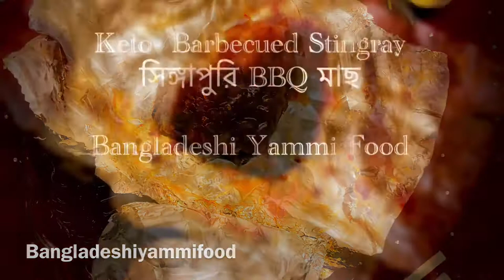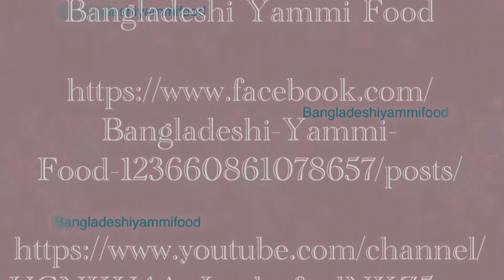Keto- Barbecued stingray || সিঙ্গাপুরি BBQ মাছ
Fish pieces 2 or 3

Sambal / Paste :
Kashmir chilli powder 1/2 tsp
Dry chilli 2 (sliced)
Tamarind paste 1 tsp
Olive oil 3 tbsps
Sweet chilli sauce 2 tbsps
Salt & Kitchen foils

Garnish:
Lemon slice
Red onion sliced
Tomato
Cucumber

In a pan add oil and fry fish a minute both side.

Keep in the kitchen foils.

In a pan add oil, onion & fry for 4 minutes.

Add chilli, dry chilli, shrimp paste, tamarind paste, sugar, garlic & ginger paste. Fry for 10 minutes.

Add lemon zest and fry for a minute.

Place fish pieces in kitchen fails.

Spread sauce on to the fish and grill for 15 minutes in Preheat grill to 230°C (450°F).

Or

In a pan add fish pockets & 1/2 cup water. Cover and cook in low heat for 25 minutes.

Serve with salad.

P.S. salt, sugar & spices depends on individual taste. Please use those as your taste. Music credit to iMovie app/ YouTube.